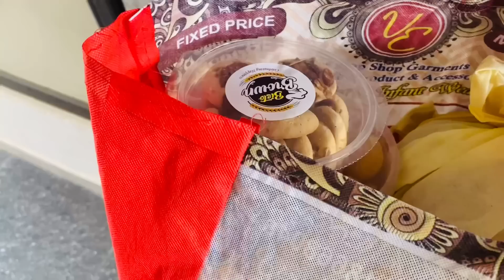आज वंदना जी ने बातों ही बातों में यह क्या बोल दिया अब मैं उनके ऊपर गुस्सा करूं या हंसू